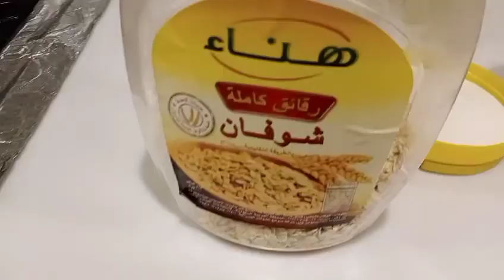How To cook Easy Quaker oats soup ...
OFW LIFE..  How  to make easy Quaker oats soup ...